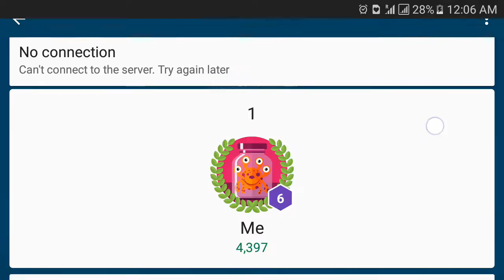Healthy Hero Game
Download Health Hero from Amazon Appstore:

You have to eat healthy food such as fresh fruits and vegetables, and avoid harmful fast food such as donuts, burgers, soft drinks, sandwiches, sausages and others because they cause obesity and many diseases.

To play the game: you have to touch the screen up and down to move the hero. Note that the hero automatically moves forward.

Your score increases as you eat a lot of healthy food such as fresh vegetables and fruits.
Harmful fast food represents obstacles, you have to avoid them as much as possible, a warning signal will appear to alert you before they appear.
You have only 3 attempts, they decreases whenever collided with one of the obstacles. At the end of the attempts you will fall and the game ends.
Try to score as much as possible and also try to travel the longest distance.

There are also important elements for optimal health, "water" and "milk":
When you get a glass of water: you will increase your appetite and get all the healthy food located for a short period.
When you get a cup of milk: your speed will increase for a short period, and make you immune to harmful fast food (obstacles) during this time.